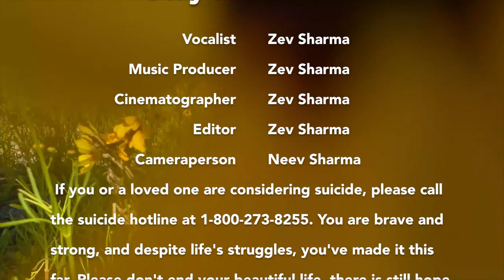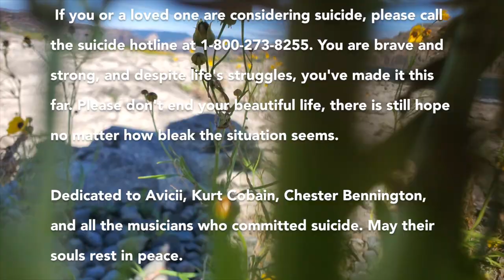Stay A Moment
This is a music video I have been working on recently on the topic of suicide.  Lyrics are down below:

When life gets rough and tough
When it seems like you've had enough

When you stand at the abyss
Tortured by the life you reminisce

Just know there is a way
Tomorrow will be a new day
Come outside and play
Instead of sitting far away

There is still power within you
To change, to overcome this blue
The pain, the misery is all true
But ending it all will simply cause chaos to ensue

You will triumph over life
Don't let it triumph over you
The future is in your hands
Just see it through

You are better than death
You still have your breath
Live a life you will remember
Instead of ending your fading ember

Stay a moment, stay with me now
Hold the pain, it’ll all go in due time
Don’t give in, don’t succumb today
Don’t make others the victims of your pain

Your misery will subside
Your life has purpose and value
You’re not the product of your disdain

When life seems to be a slough
When your voice is muff

When there seems to be no bliss
When there is nothing left to miss

Just know you are a shining ray
You were not meant to lay
Don't jump over the archway
Make your fears obey

You had once flew
You will come through
You will experience that breakthrough
Just don't regret that you withdrew

You are better than you think
Even if life seems out of sync
Live life like you don't have another chance
Don't end it out of circumstance

Endure the world for some time
Take my hand and walk away
Suicide is not ok